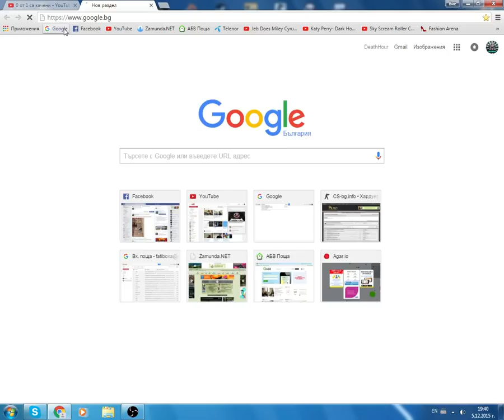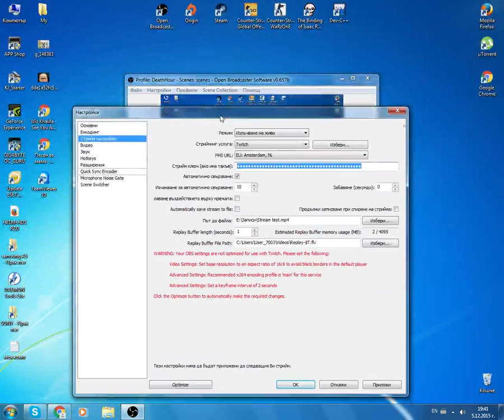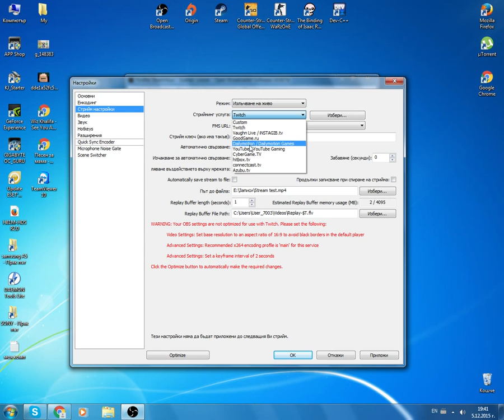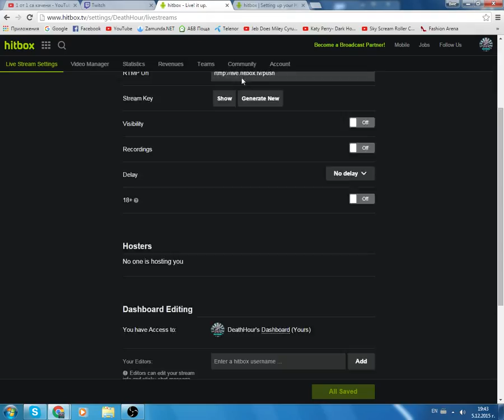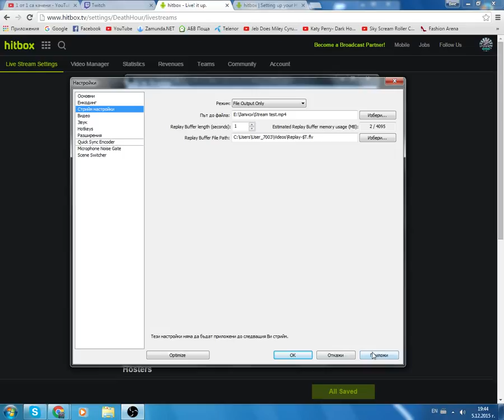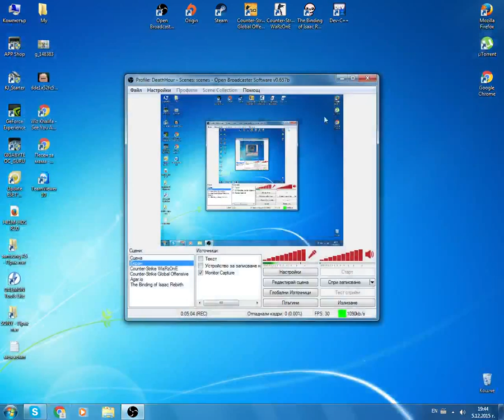How to ,,Stream'' on Twitch or Hitbox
Моите линкове